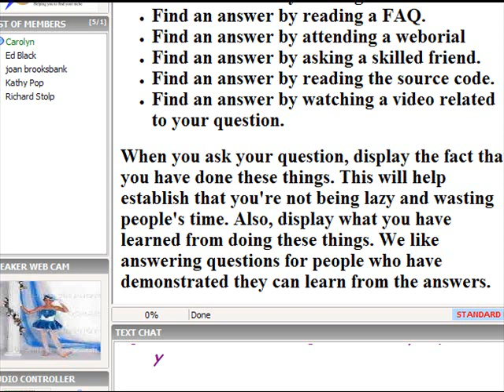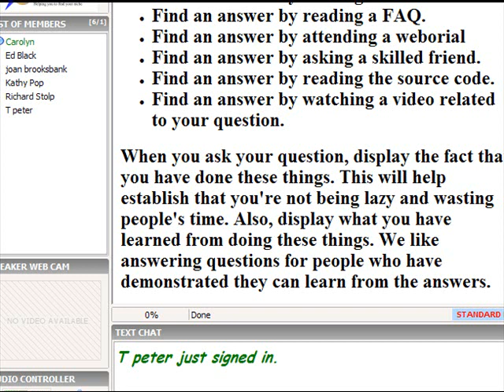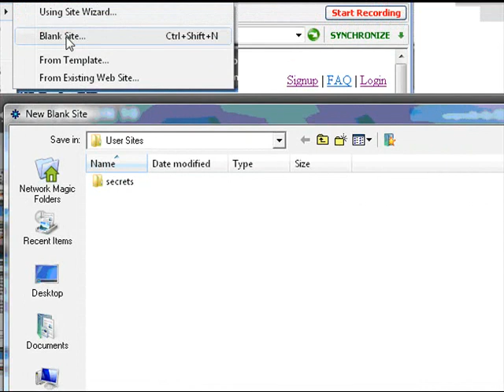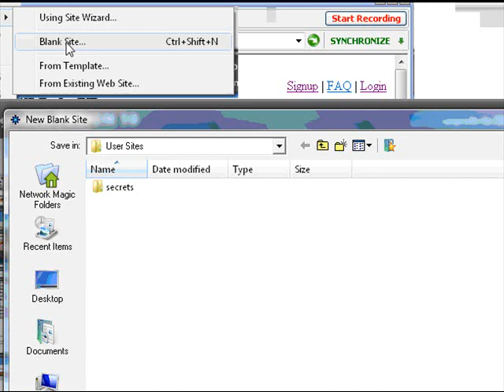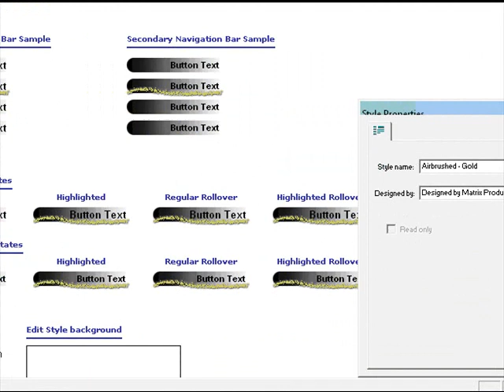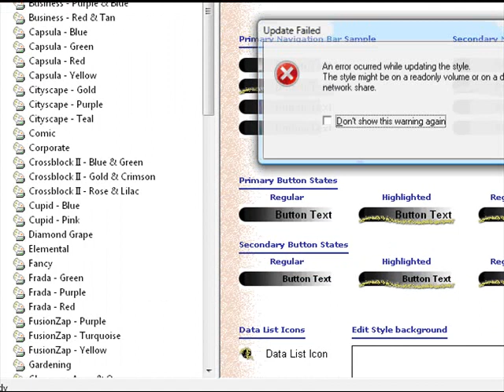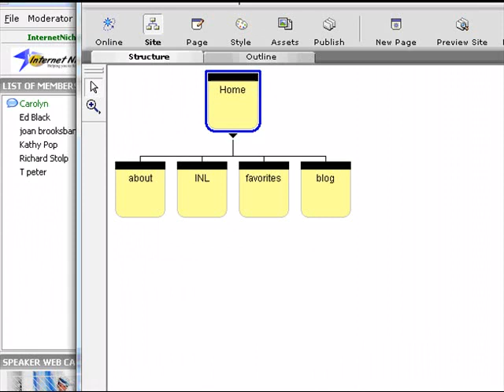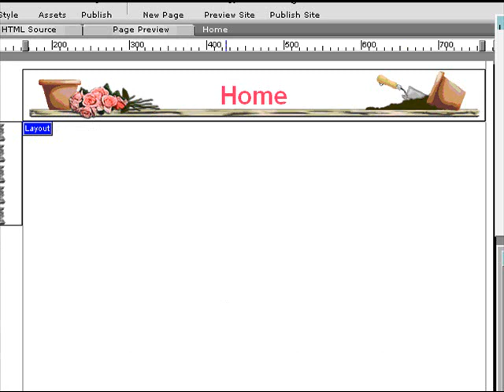Build A 5 Page Site in Less Than A Day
Build a 5 page website in less than an hour, using the FREE program NetObjects Essesntials. This is probably the easiest WYSIWYG editor there is for a beginner or anyone that doesn't want to fuss w/ using code.